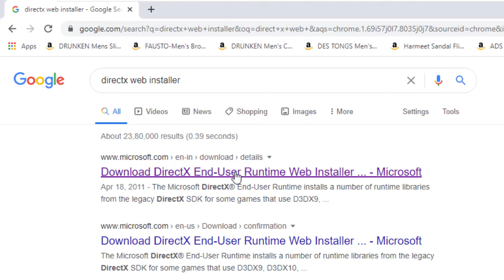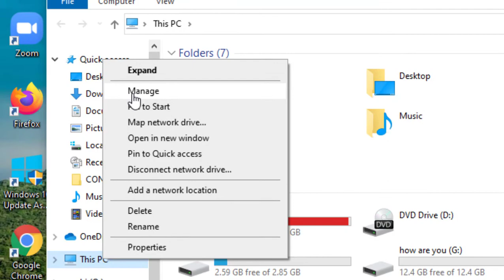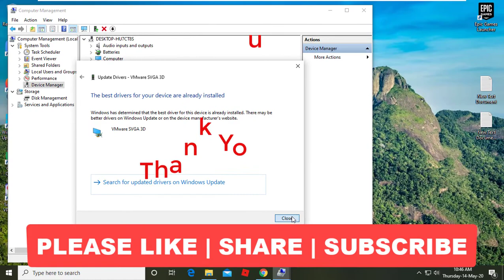Fix DX11 Feature Level 10.0 Is Required To Run The Engine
This Tutorial Helps To Fix DX11 Feature Level 10.0 Is Required To Run The Engine

# FixDX11
DX11Feature Level10.0